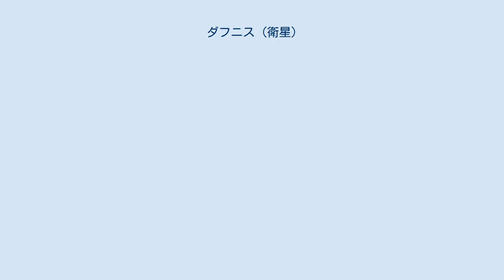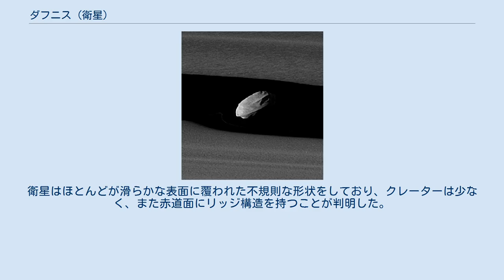ダフニス (衛星)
ダフニス (Saturn XXXV Daphnis) は、土星の第35衛星である。
土星の環のA環にあるキーラーの空隙の中を公転している。
羊飼い衛星の一つであり、環の粒子に影響を与えてキーラーの空隙を形作っている。
 ダフニスが発見されるより前に、キーラーの空隙の外縁部に重力的に引き起こされた波状の構造から、衛星の位置が示唆されていた。
 土星探査機カッシーニが2005年5月1日に撮影した6枚の写真の中から、惑星科学者キャロリン・ポルコ率いるカッシーニ調査科学チームによって5月6日にダフニスが発見された。
 発見された当初は、S/2005 S 1 という仮符号が与えられた。
正式にダフニスと命名されたのは2006年7月17日である。
その名はギリシア神話のヘルメースの息子であり、美少年の笛吹きダフニスに由来する。
ダフニスは羊飼い、パイプ奏者、牧歌的な詩人であり、この衛星が羊飼い衛星としての役割を持つことになぞらえている。
また同じくA環の中を公転する羊飼い衛星のパンの由来となったパーンとは兄弟である。
また、命名と同時に Saturn XXXV という確定番号も与えられた。
 土星からの平均距離は 136,505 km であり、A環のキーラーの空隙の中に軌道を持っている。
 ダフニスの軌道傾斜角と軌道離心率は非常に小さいが、0ではない値を持つ。
両方とも、特に軌道傾斜角に関しては、同じ羊飼い衛星でエンケの間隙内に存在するパンよりも著しく大きな値を持つ。
軌道離心率があることにより軌道を一周する間に土星との距離はおよそ 9 km 変化し、また軌道傾斜角により 17 km ほど上下することになる。
 ダフニスがA環に立てた波はダフニスが軌道傾斜角を持つため垂直方向に盛り上がっており、そのため土星が春分点・秋分点に近い位置にいる時は環に影を落とす。
 ダフニスは土星の環にキーラーの空隙を形成しており、その幅はおよそ 42 km である。
ダフニスが通過する度に空隙の縁は重力の影響を受けてさざなみが立ったような特徴を示す。
空隙の両縁では公転速度が異なるため、空隙の内側で立った波はダフニスの公転に先行する方向に進み、逆に外側で立った波は公転から遅れる方向に進む。
これが上や右の写真で見られる左右方向に延びた波の成因である。
 ダフニスがわずかに軌道傾斜角を持っている影響で、空隙の両縁に立つ波は環の平面に対して垂直成分を持つ。
これは環の平面から 1500 m ほどの高さに到達する。
 カッシーニによって撮影されたダフニス。
 2017年1月18日にダフニスは十分に近距離から撮影され、その形状が明らかになった。
衛星はほとんどが滑らかな表面に覆われた不規則な形状をしており、クレーターは少なく、また赤道面にリッジ構造を持つことが判明した。